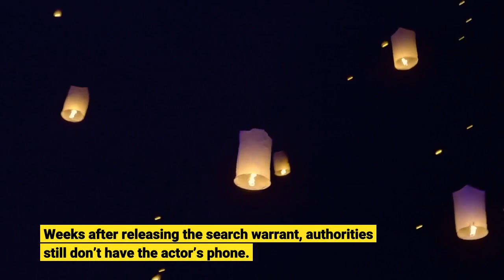Alec Baldwin slams claims he isn't complying with 'Rust' investigation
NEW YORK – Alec Baldwin said Saturday that any suggestion he’s not complying with the investigation into last fall’s deadly shooting on a New Mexico film set is a lie. At issue is a search warrant for Baldwin’s cellphone, which authorities hope can provide information helpful in the probe. Baldwin was holding a revolver during a rehearsal for his movie “Rust” on Oct. 21 when it fired, killing cinematographer Halyna Hutchins and wounding the film’s director. The Santa Fe County Sheriff's Office released the search warrant last month that called for the "seizure and search of the cellular phone" belonging to Baldwin for the ongoing investigation. According to the court documents obtained by USA TODAY, police are seeking to conduct a "forensic download" of the iPhone that will include text messages, recent call lists, images, videos, calls or other information related to the movie production. Weeks after releasing the search warrant, authorities still don’t have the actor’s phone. Investigators believe there might be information on the phone that's "material and relevant to the investigation," citing "several emails and text messages sent and received" regarding the "Rust" production in the course of police interviews. Baldwin said in an Instagram video posted Saturday that New Mexico has to go through New York law enforcement and the process of specifying exactly what is needed takes time.“They can’t just go through your phone and take your photos, or your love letters to your wife, or what have you,” he said. Baldwin has said he didn’t know the gun he was holding contained a live round when it went off. Investigators are trying to find where the live round came from and, in the search warrant for Baldwin’s phone, said they are looking for text messages, images, videos, calls or any other information related to the movie.“Any suggestion that I am not complying with requests or orders or demands or search warrants about my phone … that’s a lie,” he said. Contributing: Bryan Alexander and Hannah Yasharoff, USA TODAY, and The Associated Press